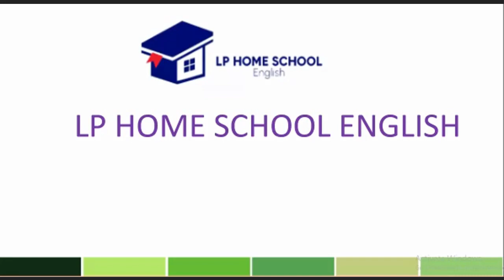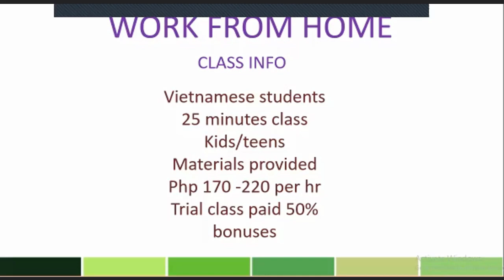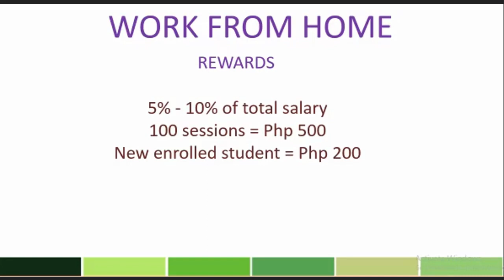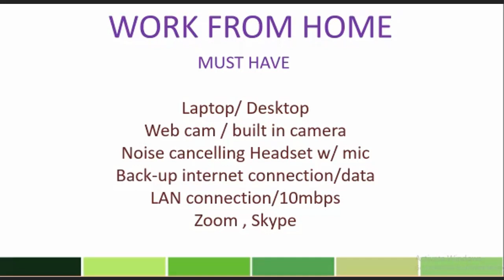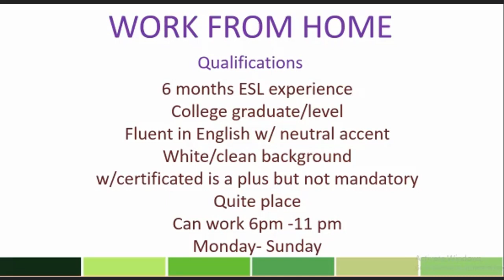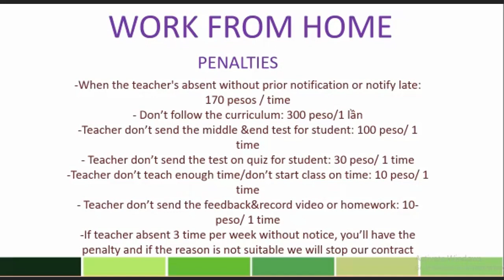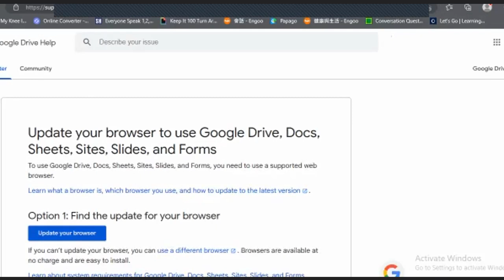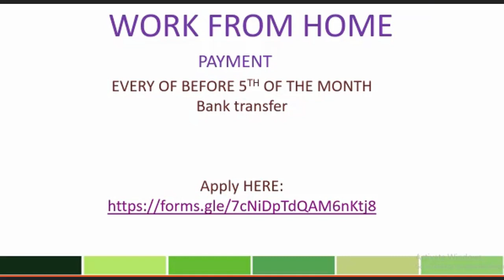ESL COMPANY WORK FROM HOME - EVENING CLASS PART-TIME - 220 PESOS - VIETNAMESE (2023)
HIRING NOW ! EARN Php 240 for TEACHING ENGLISH ONLINE
 (PHONE & VIDEO CLASS + 10 - 30 mins class)

ESL company Work at home | NO TAX, NO EVALUATION,
NO DEDUCTION, GOOD SALARY, PART TIME. STRESS FREE.

ESL COMPANY (EQUIPMENT PROVIDED + HMO)
NOW HIRING. PERMANENT WFH

ESL COMPANY, NO TAX, WORK FROM HOME,
 PART TIME & FULL TIME , NO EXPERIENCE.

RAPOO Webcam. BEST for ONLINE CLASSES & ESL TEACHERS. w/ AFFORDABLE PRICE. CRYSTAL CLEAR Webcam